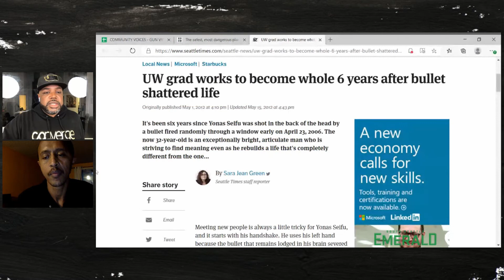Community Voices: Gun Violence Rountable interview Yonas Seifu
During our Community Voices: Gun Violence Roundtable Omari spoke with Yonas Seifu Survivor & Advisory Board Member Collective Justice.